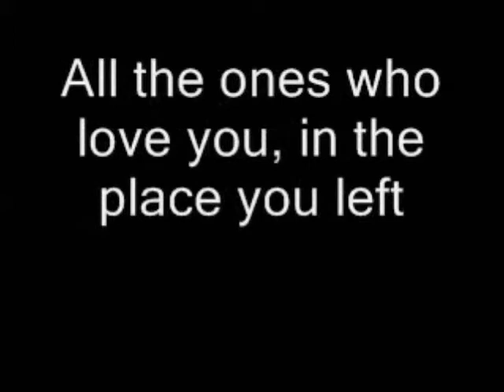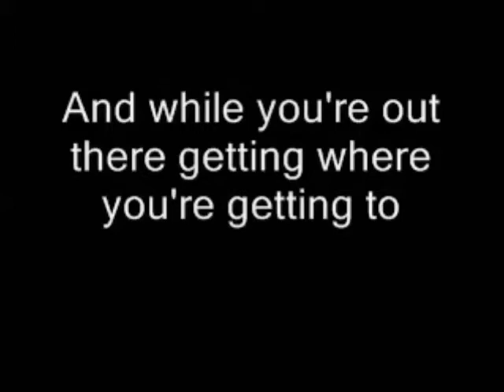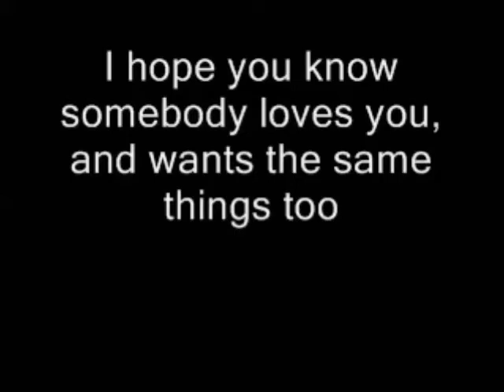My Wish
THANKS INDAY FOR THE INVITE!!!NBUSOG MO KAME!!! HAPPY BDAY!!!